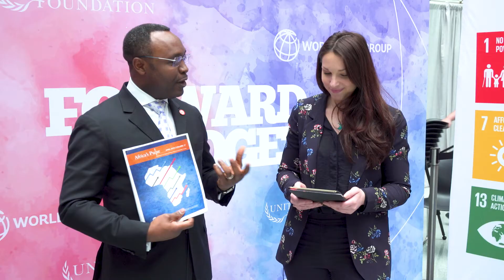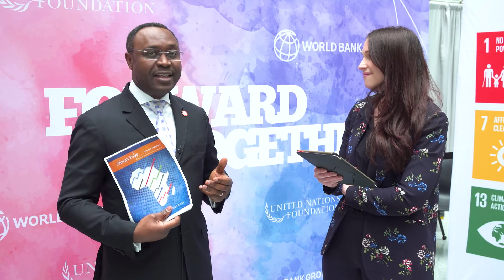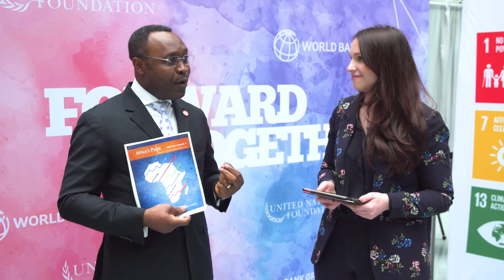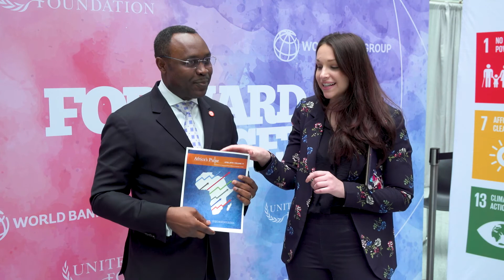La croissance repart mais…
Nos dernières perspectives économiques tablent sur une croissance à 3,1 % en 2018, qui s’établira à 3,6 % en moyenne sur 2019–2020. Albert Zeufack, notre économiste en chef pour l'Afrique, vous explique tout.